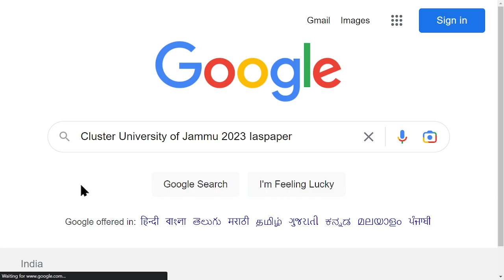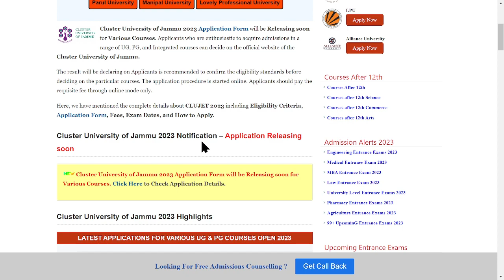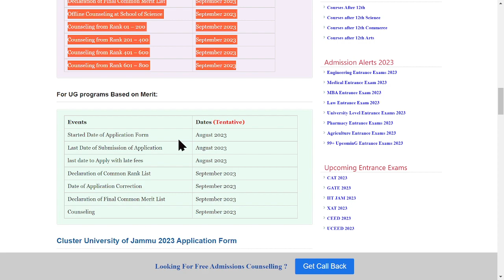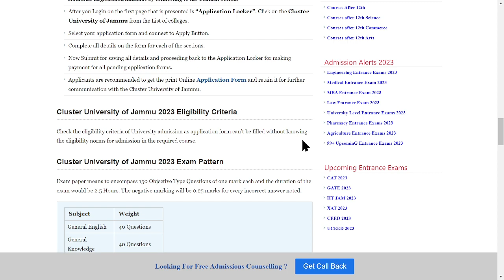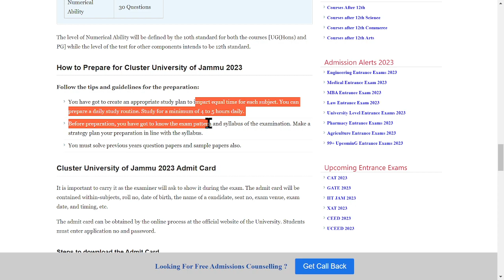Cluster University of Jammu 2023: Application (Soon), Dates, Eligibility, Pattern, Syllabus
Cluster University of Jammu 2023 Application Form will be Releasing soon for Various Courses. Applicants who are enthusiastic to acquire admissions in a range of UG, PG, and Integrated courses can decide on the official website of the Cluster University of Jammu.